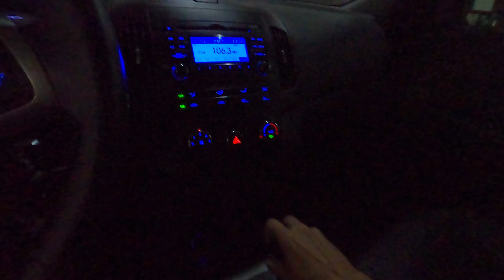Hyundai I30 2012 Lâmpadas Led 16000lmns + Led Ré e Placa + Adaptação Lanternas Traseiras